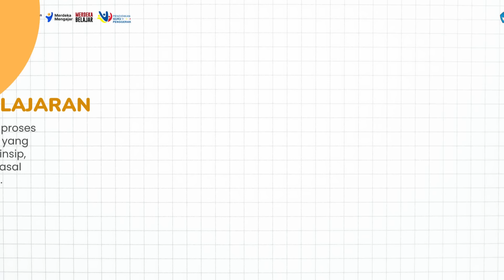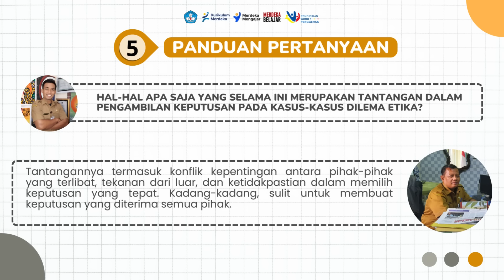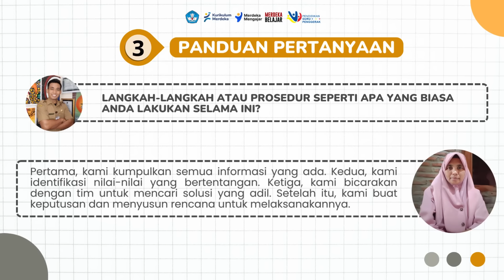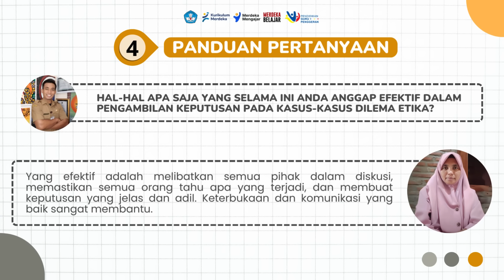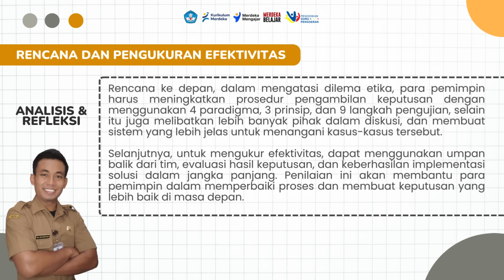Demonstrasi Kontekstual Modul 3.1 Wawancara Kepala Sekolah